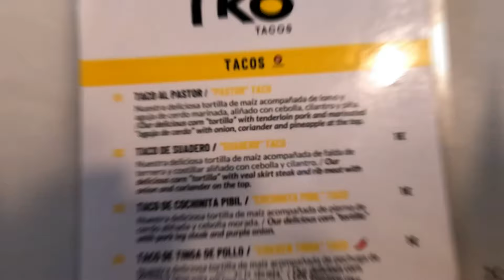LOS MEJORES TACOS CALIDAD-PRECIO 🌮💰 | GOLFERIOO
❤❤❤ABREMEEEEEEEEEEEEEE❤❤❤
HOY MOSTRAREMOS LOS MEJORES TACOS DE VALENCIA CALIDAD-PRECIO DE UN SITIO LLAMADO TKO ESPERAMOS QUE DISFRUTEIS EL VIDEO !:D!!!

Activa la 🔔👌👌👌!

💚Un canal dedicado a reaccionar a paises y en especial a mi México lindo y querido!!!💚💚💚💚💚
Espero que os guste y os divirtáis viendo las golfadas varias jajajaja.
Un saludo golfos y golfas!!!
Golferioo REACCIONANDO A MÉXICO!!!